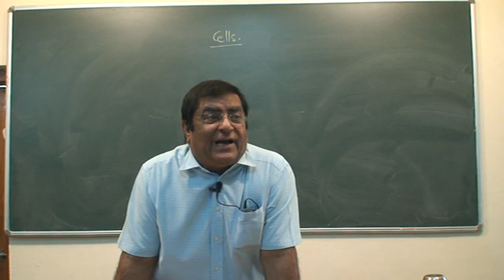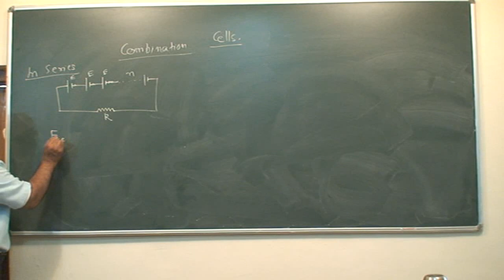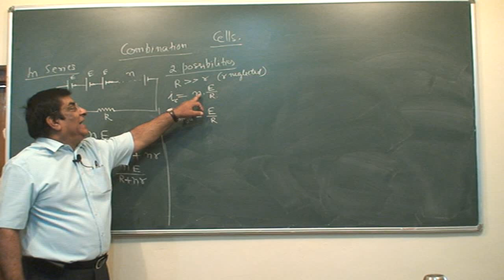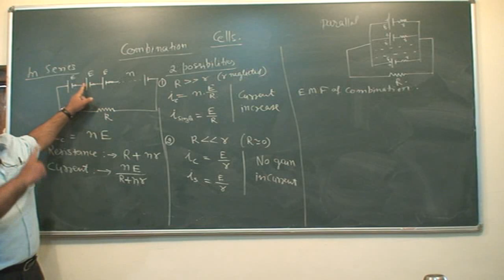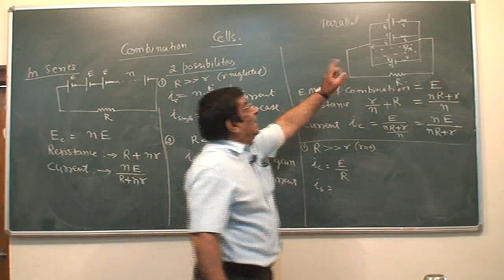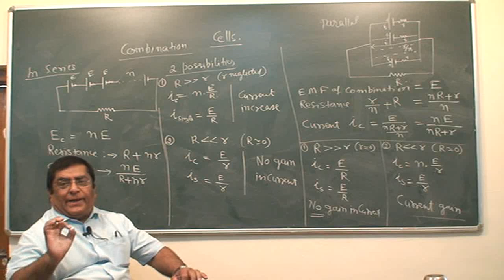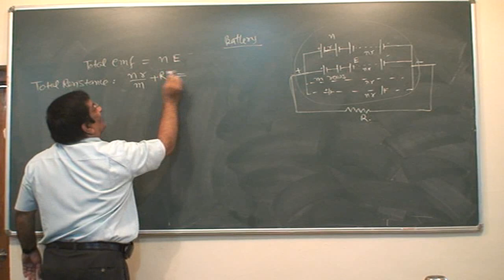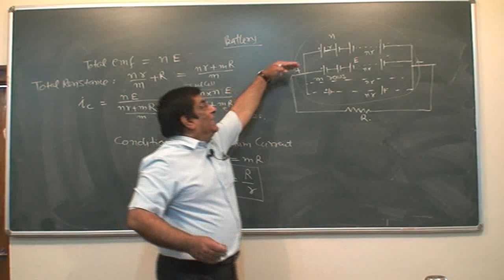XII_24.Cell.3.mp4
Class XII Physics. Class room lectures by Pradeep Kshetrapal. Chapter : Current Electricity. Topic :combination of cells. Language : Hindi and English mixed